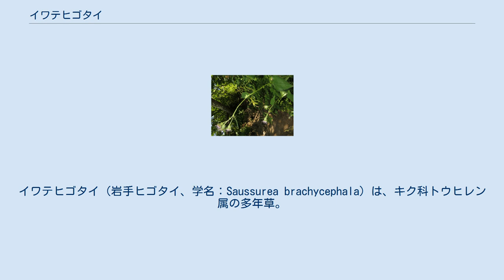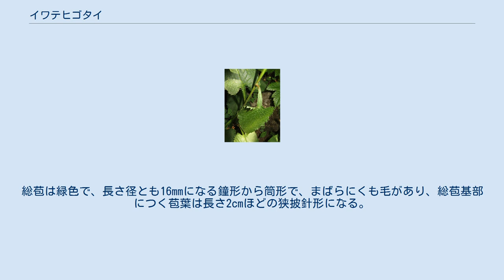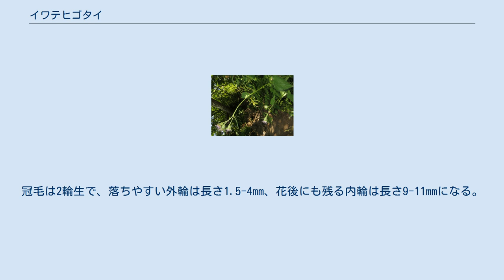イワテヒゴタイ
イワテヒゴタイ（岩手ヒゴタイ、学名：Saussurea brachycephala）は、キク科トウヒレン属の多年草。
 茎は直立し、高さは20-100cmになり、幅0.5mmほどの狭い翼があり、上部は1-4回分枝し、褐色の短毛がまばらにつく。
花時には根出葉はふつう存在しない。
葉は互生し、茎の下部につく葉は革質で、葉身は狭卵形でややほこ形、長さ6-10cm、幅3.5-5cmになり、先は鋭尖頭、基部は深い心形、縁に粗い鋸歯がある。
葉柄は長さ5-17cmになり、上半分に翼がある。
茎につく葉は上にいくにしたがい、急に小さくなり、短い柄がある。
頭状花序は散房状に3-7個が密集してつき、頭花の径は2cmほど、花柄は鈍角的に伸び、長さ5-20mmになり、褐色の短毛が密生する。
総苞は緑色で、長さ径とも16mmになる鐘形から筒形で、まばらにくも毛があり、総苞基部につく苞葉は長さ2cmほどの狭披針形になる。
総苞片は7-8列あり、総苞外片の基部は狭卵形で、先は尾状に長く伸び、長さ12mm、外片、内片ともに直立または斜上する。
頭花は筒状花のみからなり、花冠の長さは11-12mm、色は淡紅紫色になる。
果実は長さ4.5mmの痩果になる。
冠毛は2輪生で、落ちやすい外輪は長さ1.5-4mm、花後にも残る内輪は長さ9-11mmになる。
 日本固有種。
本州の東北地方北部（岩手山および早池峰山）に分布し、高山帯から亜高山帯の草原や林間の草地に生育する。
 種小名 brachycephala は、brachy-cephalaで、「短い-頭状花序のある」の意味